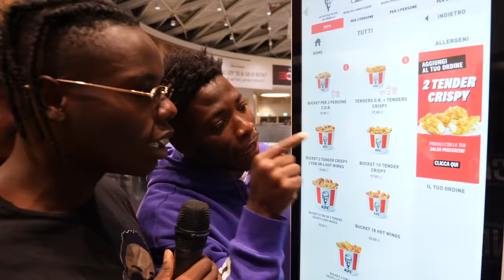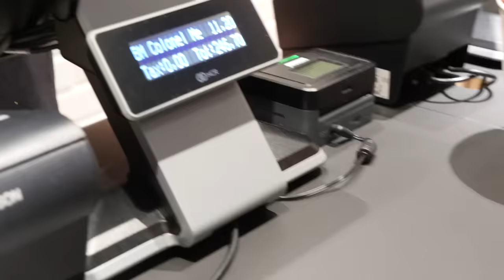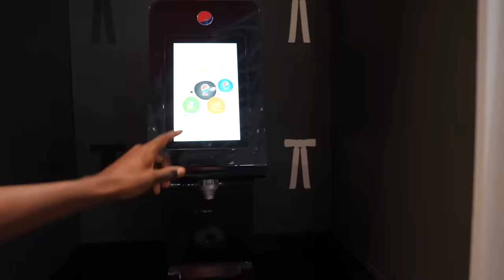ORDINIAMO tutto il menù del KFC con i miei 8 fratelli w/@PirlasV 🤯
Mail Collaboration marketing 📥

In questo video proviamo Ad ordinate tutto il menù del KFC costosissimo con i miei 8 fratelli dopo che nello scorso video su Pirlasv avevamo ordinato tutto il menù del burger king , e voi vi aspettavate che avremmo speso così tanto?